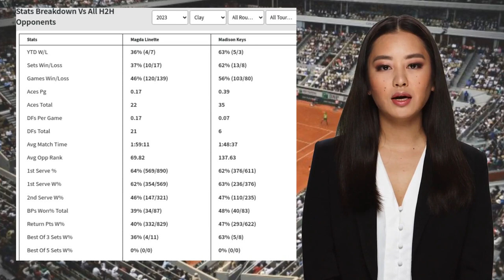LINETTE VS KEYS PREDICTION H2H | INTERNATIONAUX DE STRASBOURG QUARTERFINALS TENNIS PREDICTIONS TODAY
Linette VS Keys  Prediction H2H at Internationaux de Strasbourg Quarterfinals